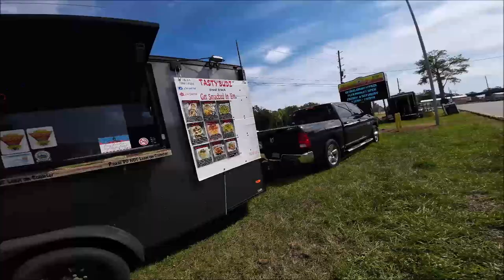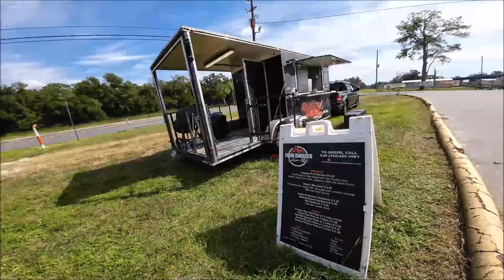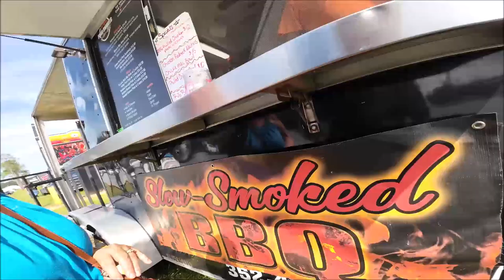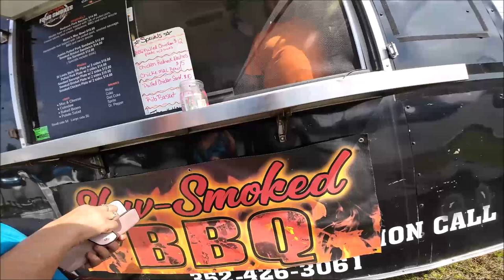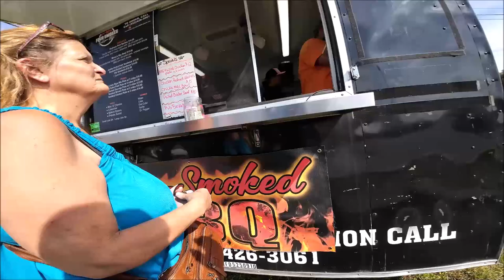Oddities Market, Monkeys First Time At One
It wasn't super strange but still fun none the less.